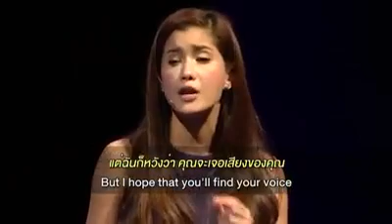ประโยคเปลี่ยนชีวิต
➡ m.me/XChangeEnglish